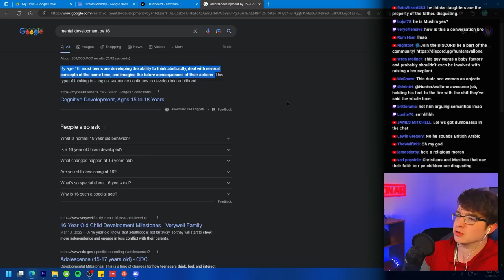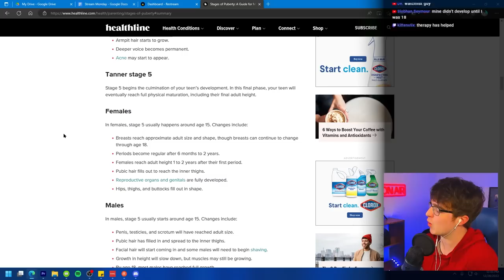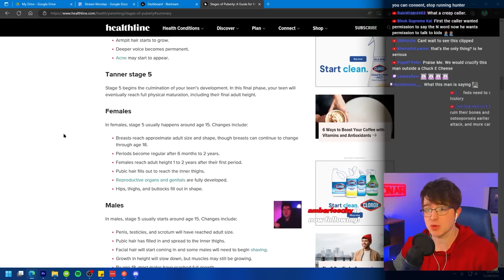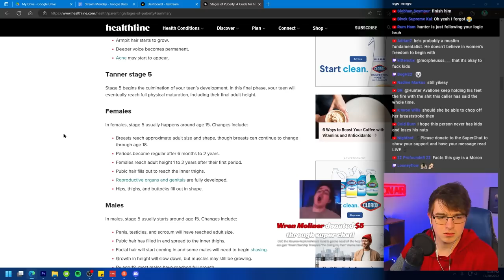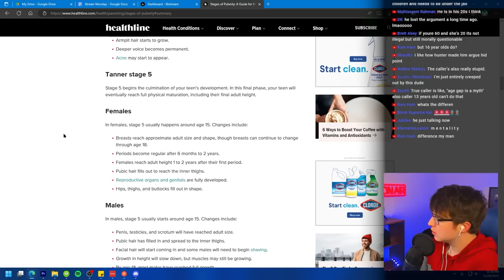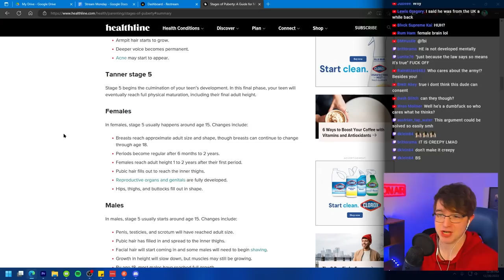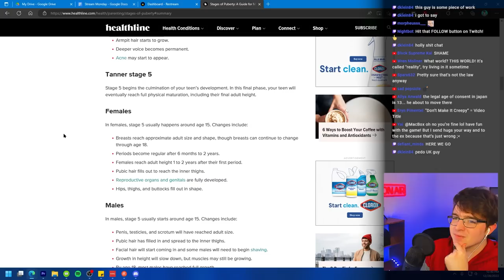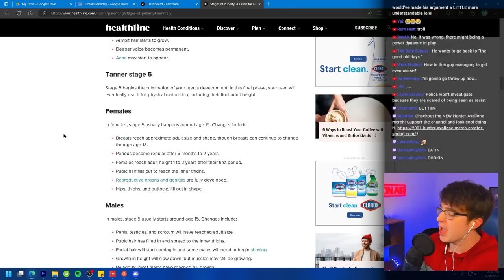"Child Marriage is FINE" - Muslim Debate gets NASTY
After a Muslim viewer calls Hunter a "beta", a debate soon breaks out. It begins with the denial of racism and ends in the defense of the Prophet Mohammad graping a child.

Wanna debate?